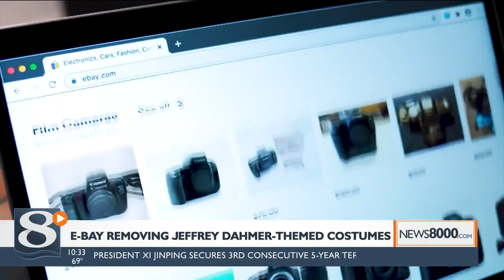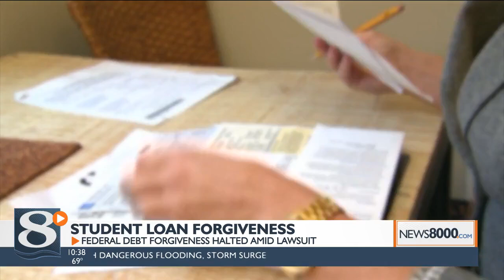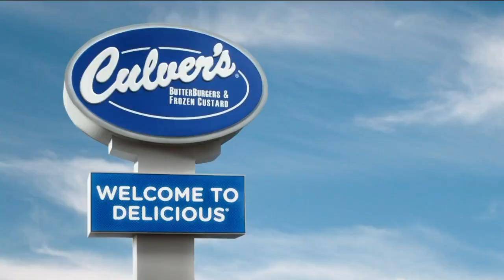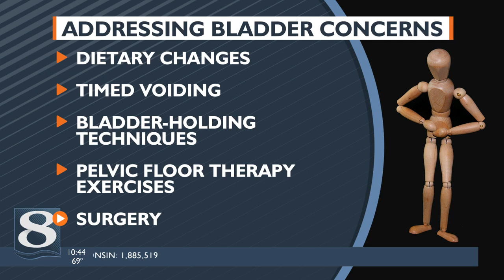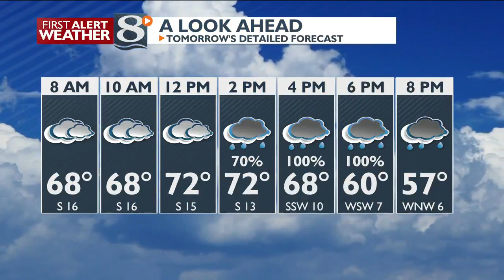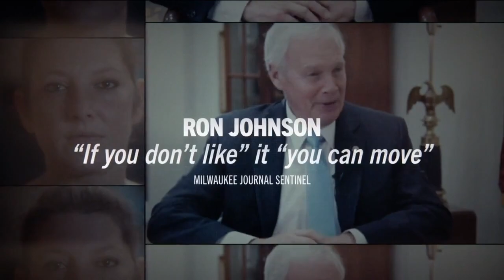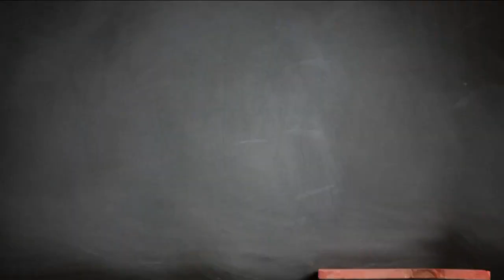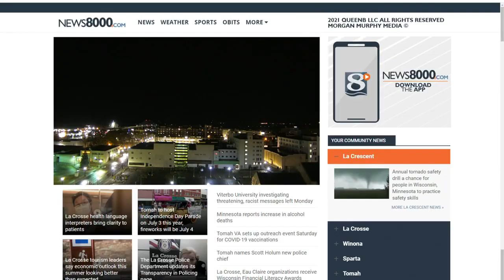News 8 Now at Ten: 10/23/2022